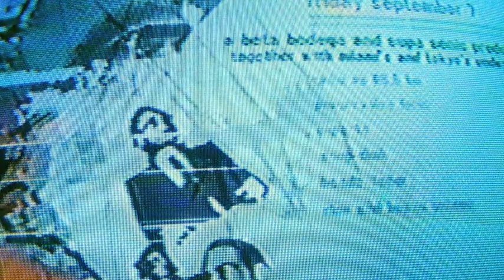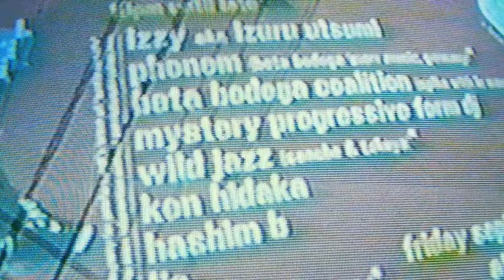La Mano Fria | Beta Bodega Coalition | Tokyo 2001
September 7 2001. One of the first Beta Bodega record label shows in Tokyo, Japan. Visuals by La Mano Fria and Yo (Clockwise). Line up included Phonem, Ken Hidaka, Nik, La Mano Fria, Izuru Utsumi, Hashim B, Wild Jazz, Yo, etc.. BULLET’S music by Patcha Kutek